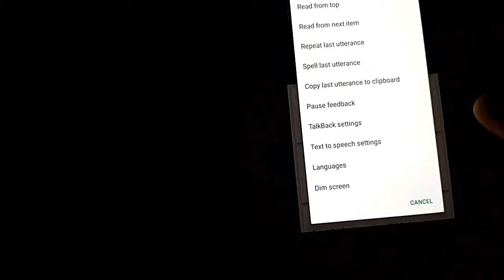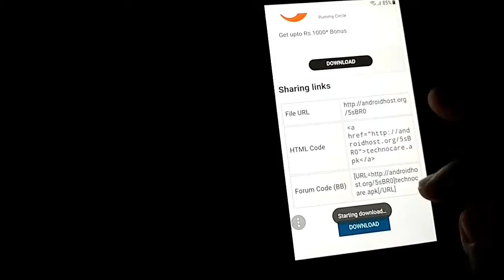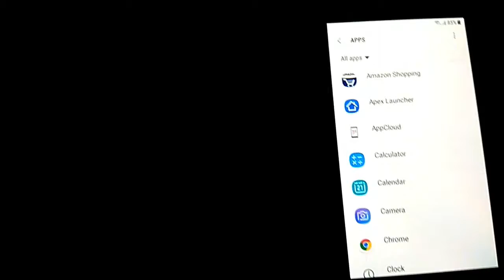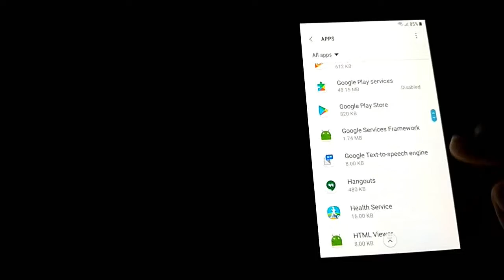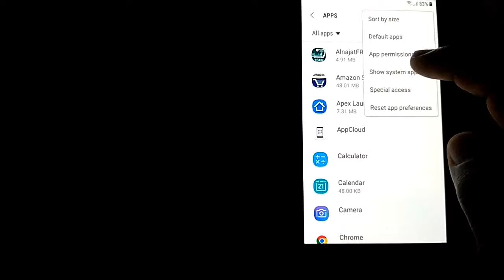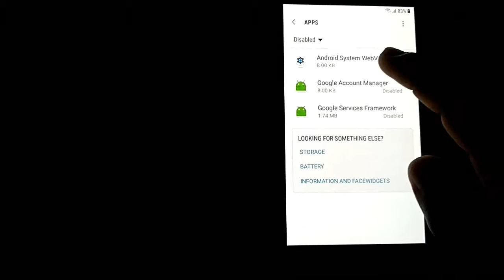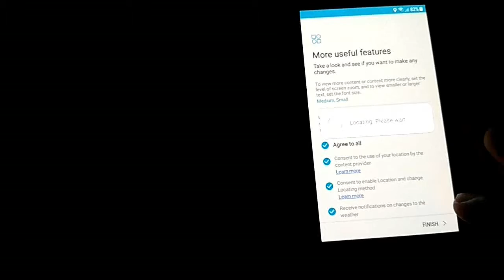Samsung J710FN FRP Without PC 2018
100% tested so dont say not working (watch again video and watch every step carefully) its working on 7.0/7.1